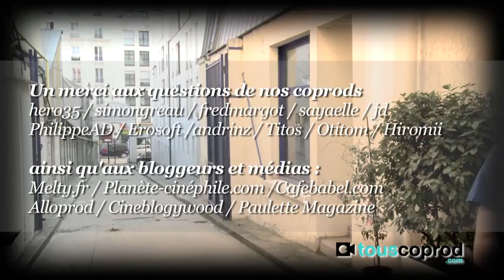Xavier Dolan interviewé pour Laurence Anyways sélectionné au Festival de Cannes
Entretien exclusif avec Xavier Dolan, le jeune et talentueux réalisateur de "Laurence Anyways". Pour touscoprod, il répond aux questions concernant son 3ème long-métrage.